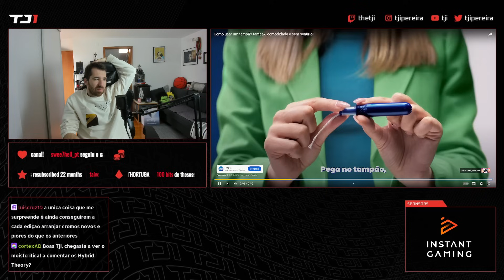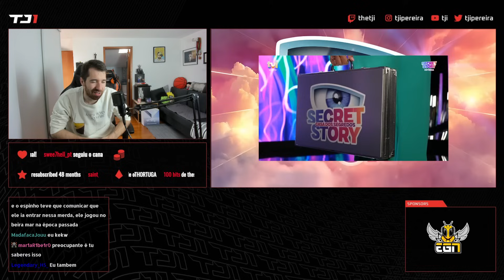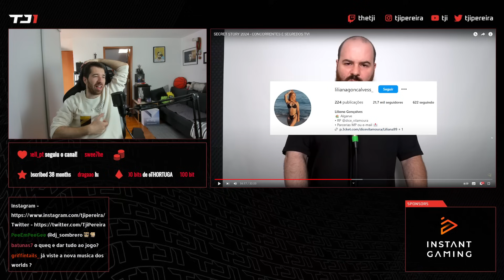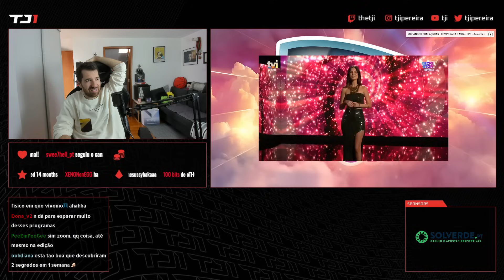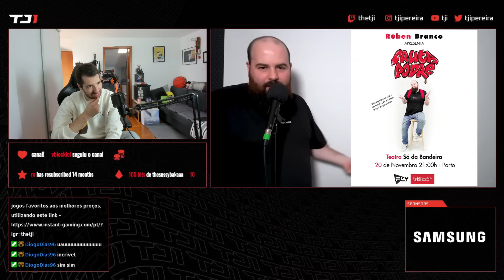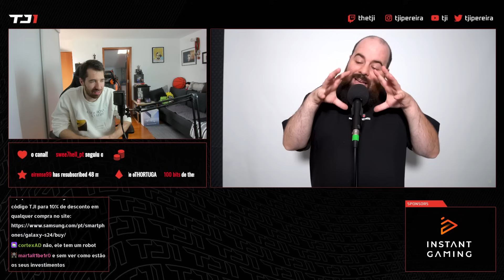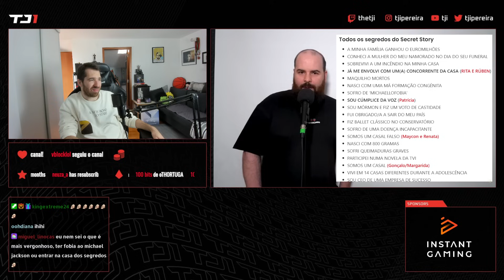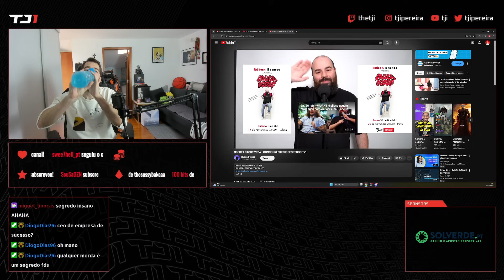TJI REAGE A RUBEN BRANCO "CONCORRENTES E SEGREDOS DO SECRET STORY 2024"